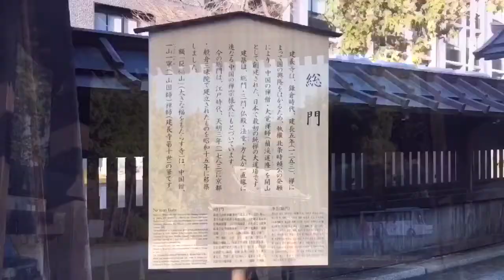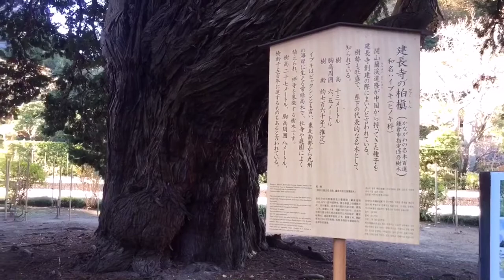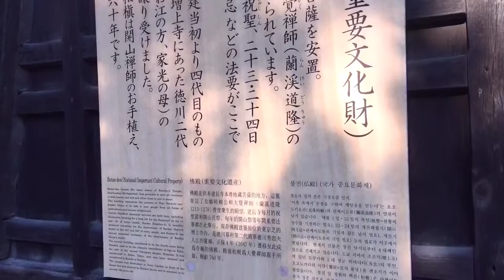【建長寺 2018】鎌倉五山第一位 / Kencho-ji Temple in Kamakura, Japan / Autumn leaves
説明北鎌倉にある建長寺。
風情があって、凄く良かったです(^^)